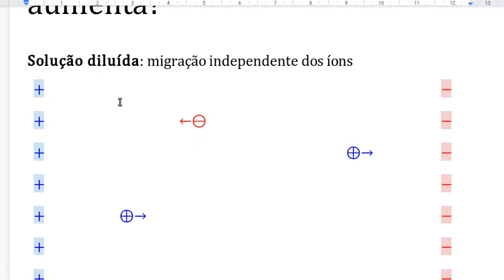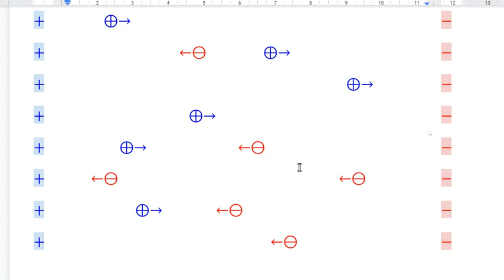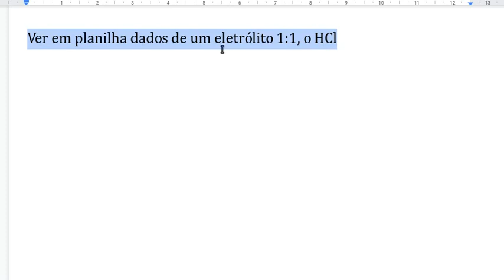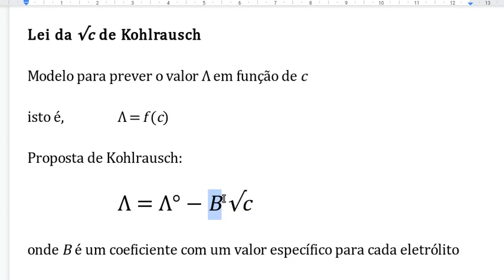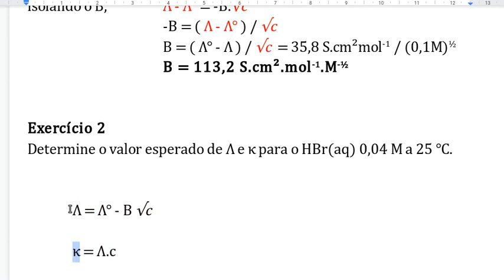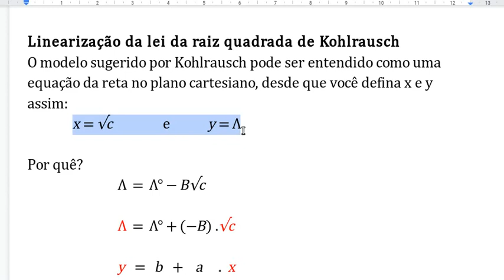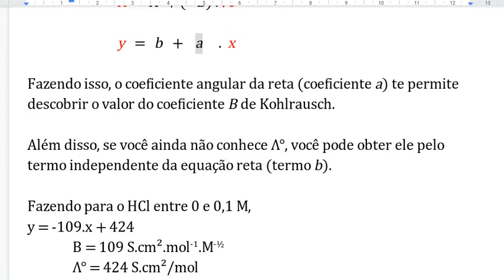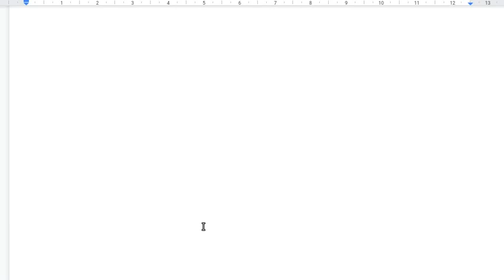O que acontece com a condutividade molar quando a concentração aumenta?